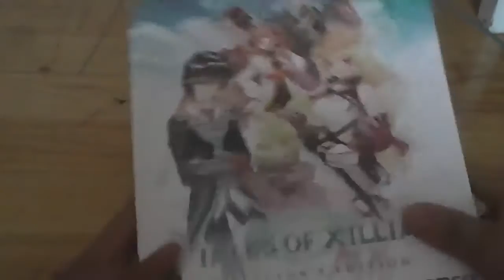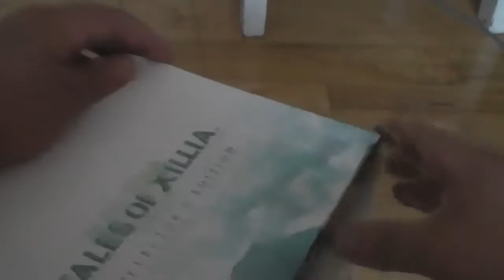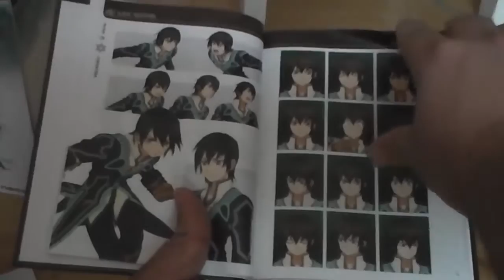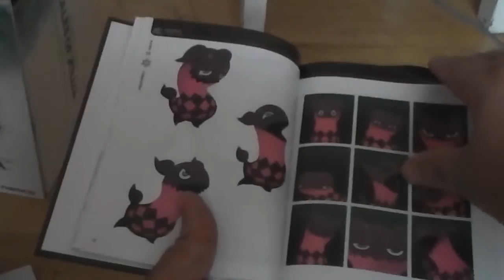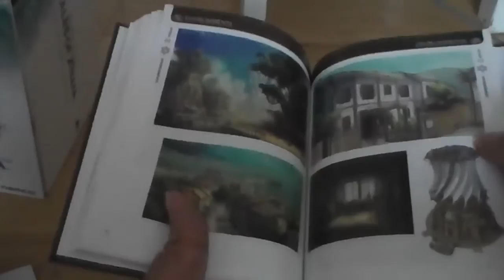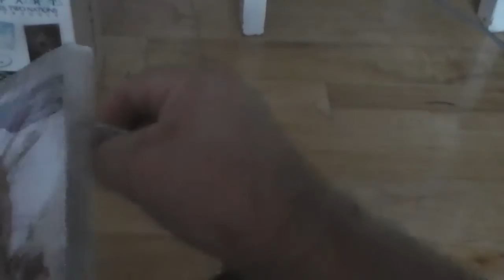Unboxing Tales of Xillia Collector's Edition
Have been a long time since i done one of this and rhere is no way i wont do this for this game is my Favorite Rpg XD